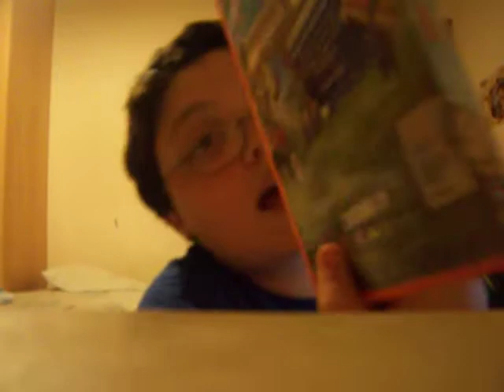recensione la gang del bosco.